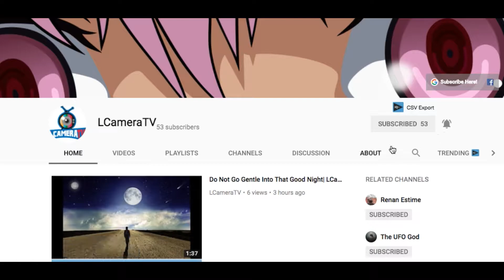Asta Explodes On Magic Knight Members!!! Black Clover Episode 20 Review| LCameraTV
Yooo what's going on guys I know I am a little late but it is here now Black Clover Episode 20 Review is finally here and Asta Explodes On Magic Knight Members the Wizard King checked out Asta and Yuno's new abilities and much more so without further ado check it out